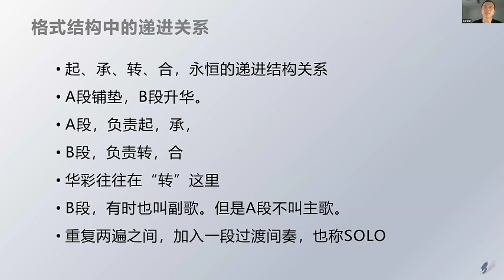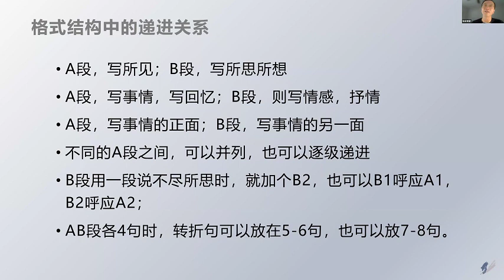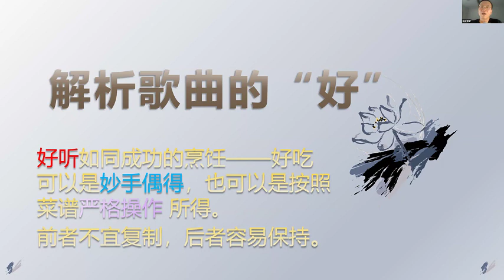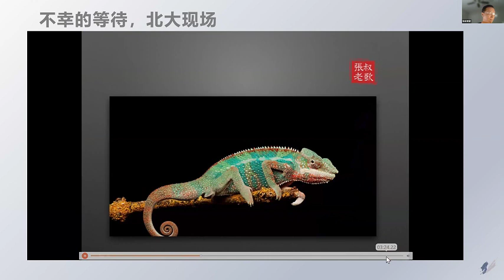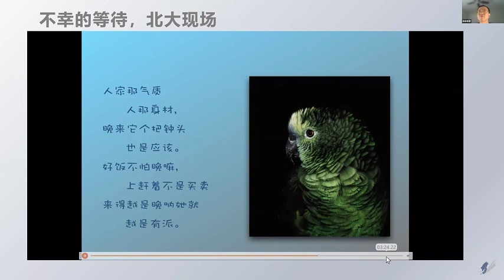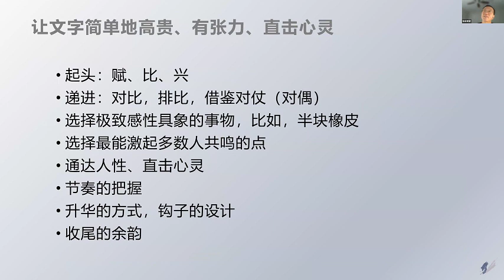怎樣才算好歌曲 | 歌詞的起承轉合 | 每個人都能寫一首自己的歌 | 漫談歌詞創作 | 第七講 | 張叔老歌 | 馨心健康文化學社 Dr's Voice Foundation